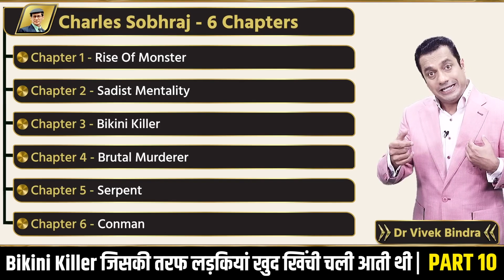Charles Sobhraj - जिसकी तरफ लड़कियां खुद खिंची चली आती थी | Part - 10 | Dr Vivek Bindra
In this video, Dr Vivek Bindra delves into the chilling story of Charles Sobhraj, infamously known as the "Bikini Killer." Discover how his charm and charisma attracted women, often leading them to tragic fates.

We will explore the dark narrative behind Sobhraj's allure and the psychological factors that enabled his manipulative behavior. This discussion will shed light on important lessons regarding safety and awareness in relationships.

Invest in yourself and your business.
Join the Leadership Funnel Program and gain the skills you need to succeed.